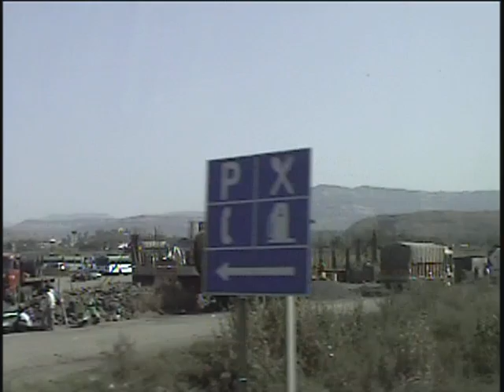[4K][HD][SD] 7 Bungalow Andheri Mumbai Highway to PUNE India 2005 B Roll